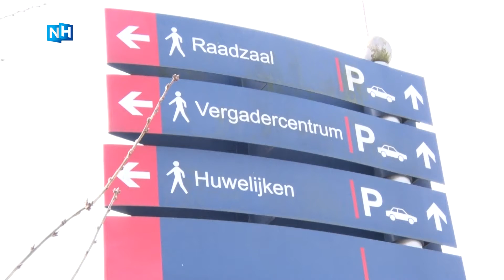Hoornse Samir Bashara over 'veeleisend' wethouderschap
De gemeenteraadsverkiezingen komen eraan en dus wordt er in de lokale politiek weer volop door wethouders gediscussieerd en overleg gepleegd. Maar hoe ziet een normale werkweek van een wethouder er eigenlijk uit en wat is zijn taak binnen de politiek? NH Nieuws zocht het uit en ging een dagje langs bij Samir Bashara van de gemeente Hoorn.